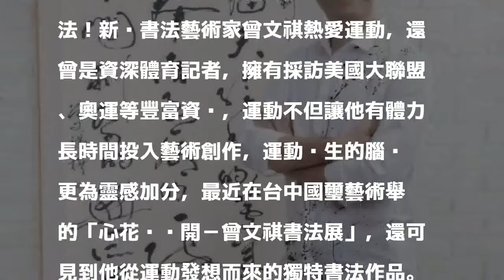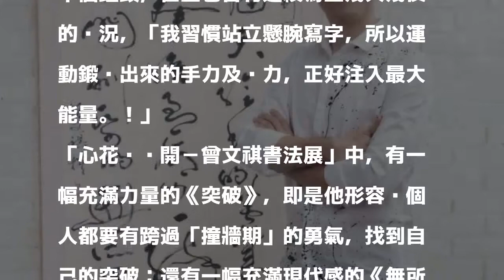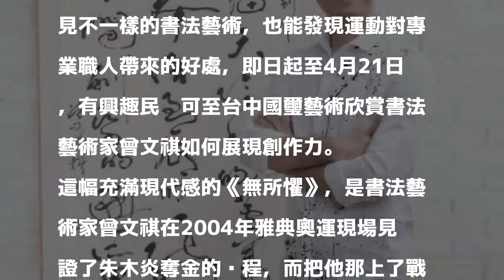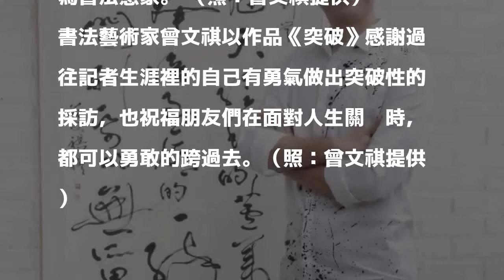運動vs.書法！ 藝術家曾文祺把動能轉換為創作力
古典裡有時尚，是藝術家曾文祺的書法特色之一。（照：曾文祺提供）

發表評論評論如下。